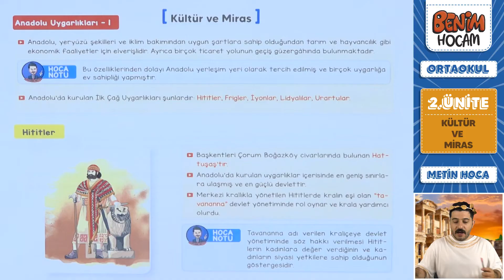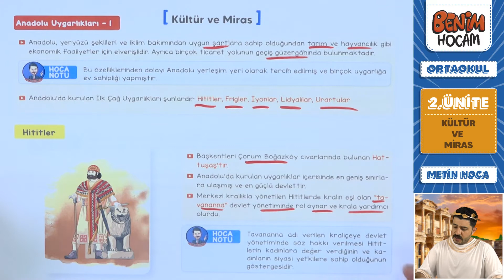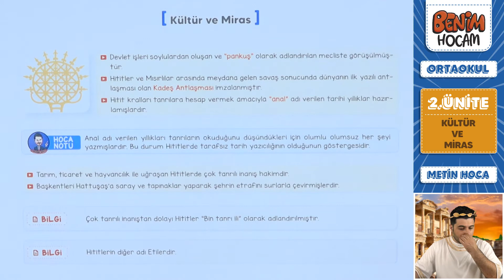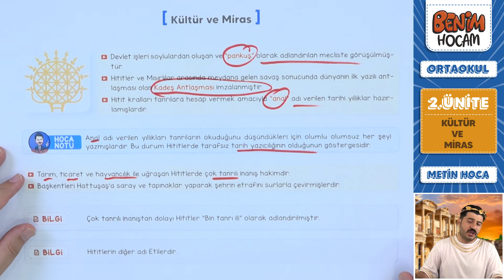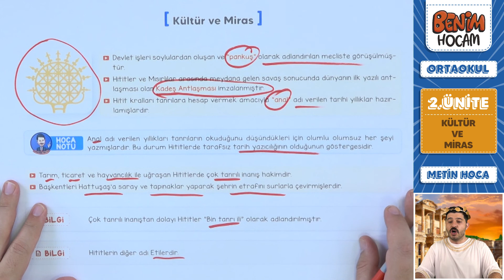6) 5. sınıf Sosyal Bilgiler - 2. Ünite - Anadolu Uygarlıkları 1 - Metin URUK